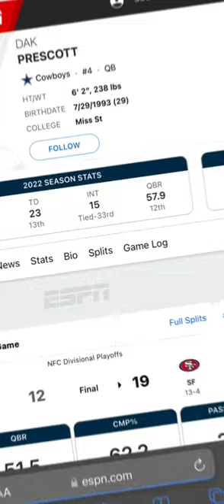When the Cowboys are finally out of the playoffs 🙏🏼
Welcome to Our YT
Sub for more bangers 🔥💯